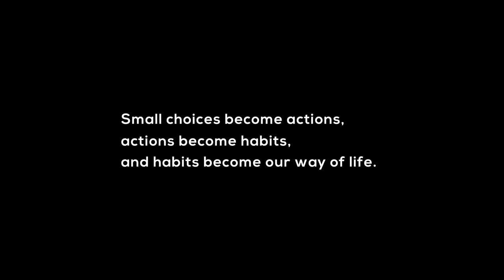The choice of life.